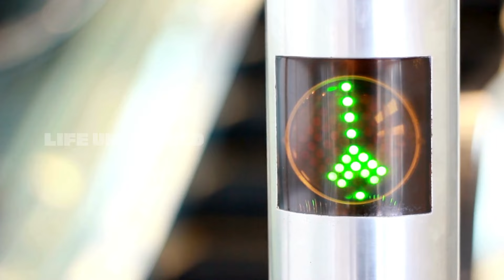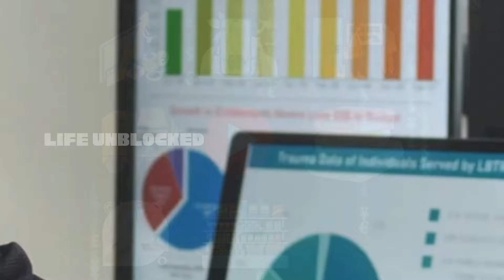How to Make People Rich and Never Work Again - Financial Freedom, Passive Income Tamil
In this video we are going to see how passive Income help to get us rich.

இந்த வீடியோவில் Passive Income எவ்வாறு நம்மை பணக்காரர்களாக மாற்ற உதவுகிறது என்பதை பார்க்க போகிறோம்.